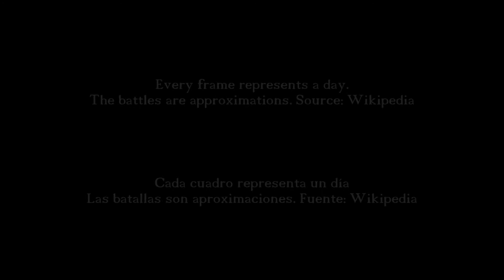Primera Guerra Mundial - Batallas del Frente Occidental - Cada cuadro un día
Cada cuadro representa un día de la guerra, desde el comienzo hasta el armisticio, mostrando cada una de las batallas a lo largo del frente.

Las batallas son aproximadas. Fuente: Wikipedia.